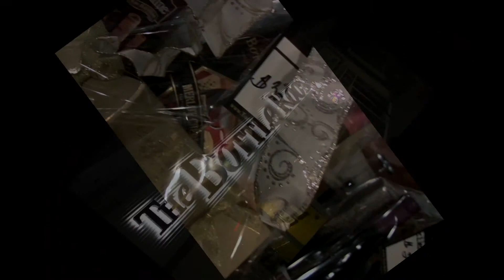Gift Baskets - The Bottle Room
Customizable Gift Baskets for the Holidays at The Bottle Room. An array of pre made basket to choose from also.